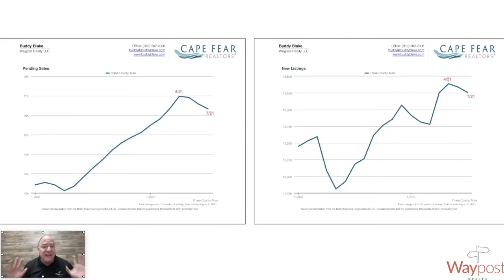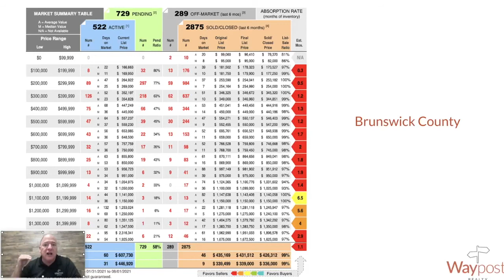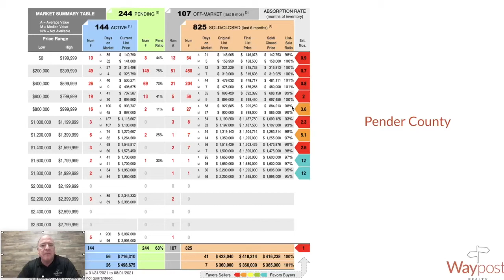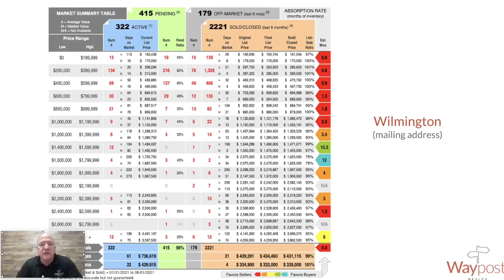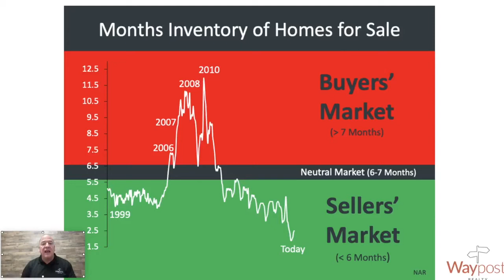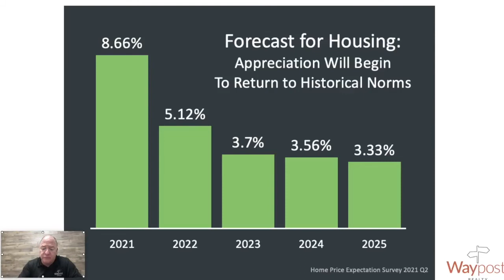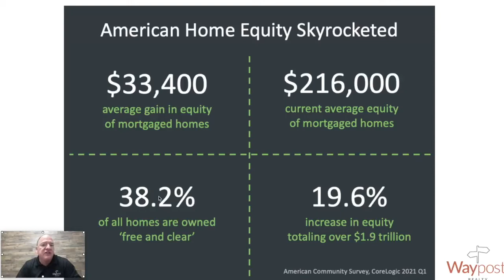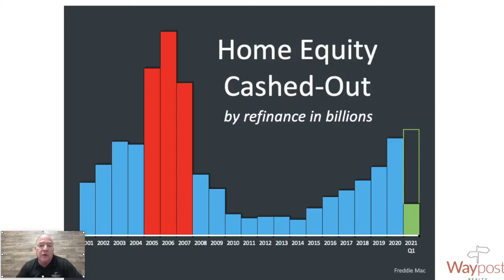Wilmington NC - Market Update for August 2021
🌟 Who - Buddy Blake is the owner and founder of Waypost Realty.

📍 Where - Wilmington, NC, Southeastern North Carolina
                    Hampstead, Wrightsville Beach, Carolina Beach, Leland
                    Castle Hayne, Rocky Point, Belville, Topsail Beach, Jacksonville

💈If you are interested in growing your real estate business visit Buddy's coaching, systems, and masterminding site 🔗

💈 What - Buddy and his team serve residential buyers and sellers.